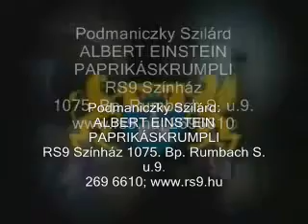20 éves az RS9 Színház II.rész